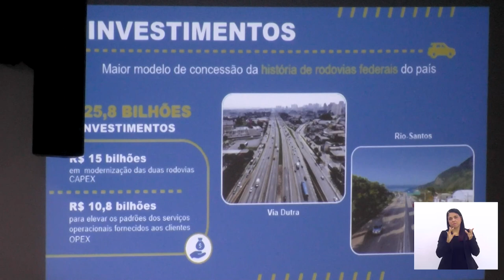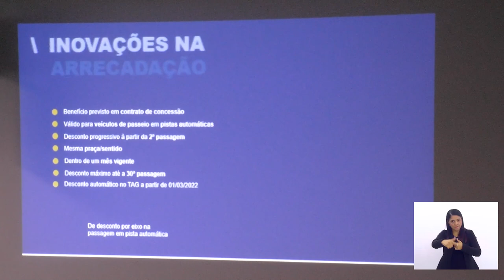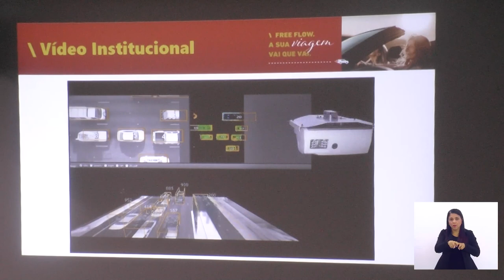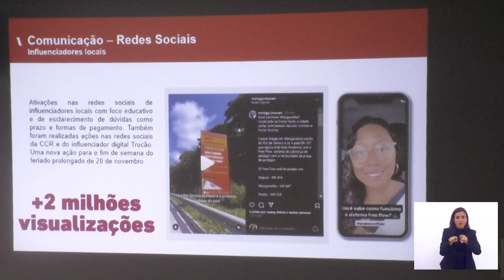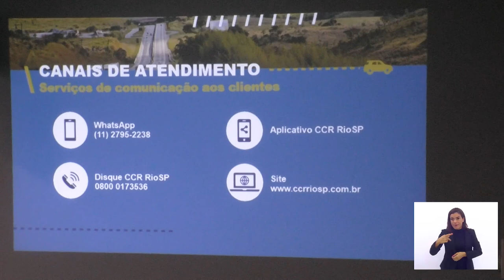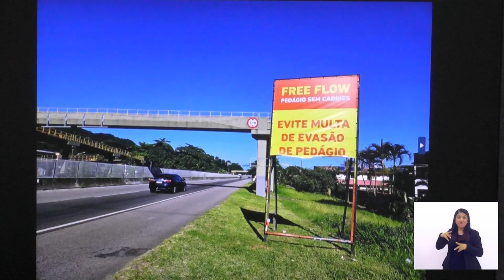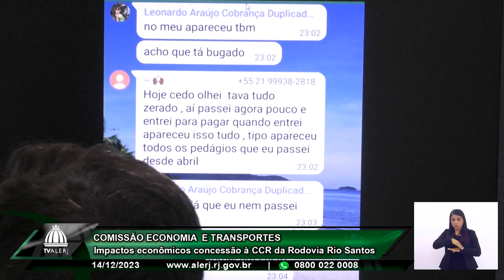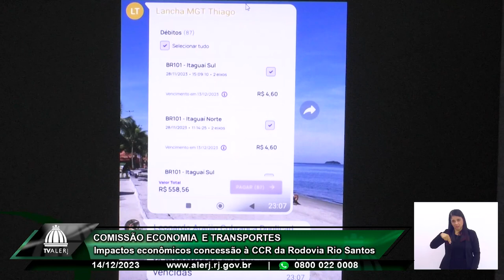Comissão Economia e Transportes - Impactos econômicos concessão à CCR da Rodovia Rio Santos